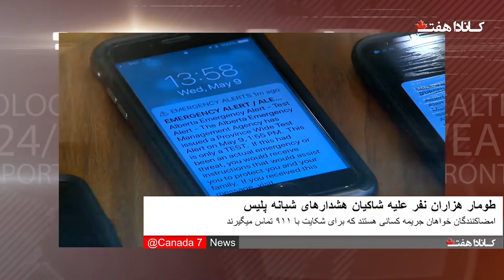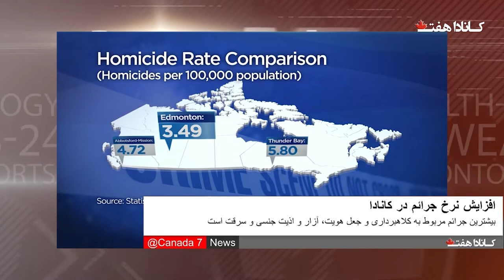Canada 7 News July اخبار فارسی کانادا هفت 28